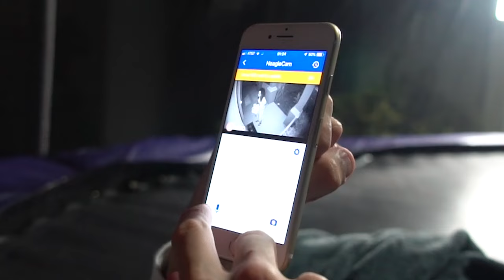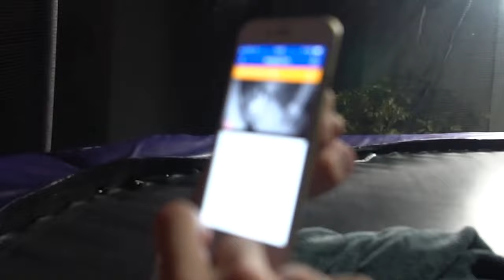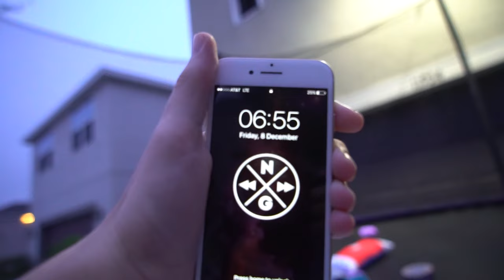PASSAMOS UMA NOITE NO PULA PULA!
⇃Segue aqui ⇂